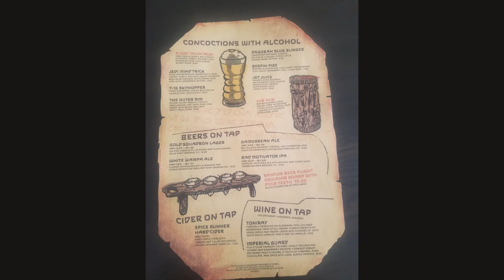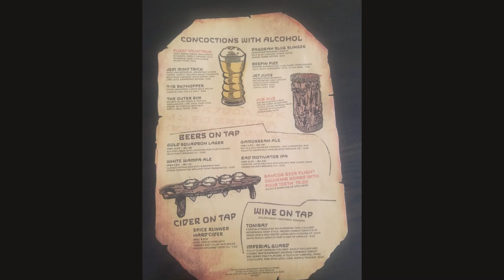Eat and Drink at Oga’s Cantina At Galaxy's Edge: Disneyland Resort 2019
Join us for an inside peak of Olga's Cantina in Disneyland Park's Star Wars Galaxy's Edge on Batuu.
Check out what we order.
What food and drinks we recommend.
Visit with DJ Rex and get your fill of awkward Mom dancing.
Maybe even a visit from a special guest?